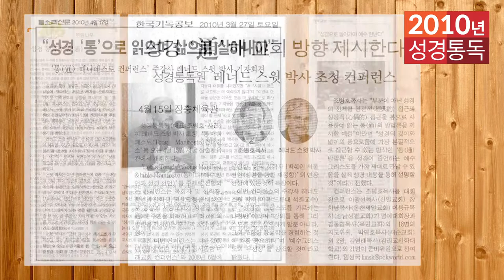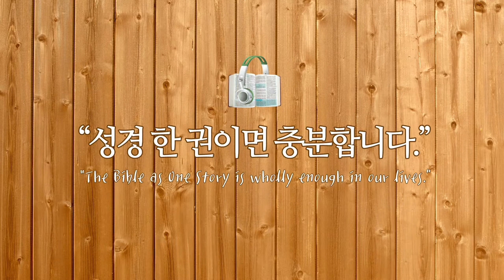2010년 역사순 숲과나무 성경통독학교